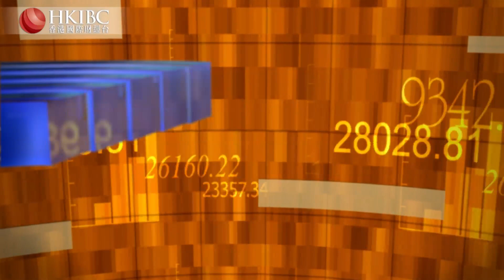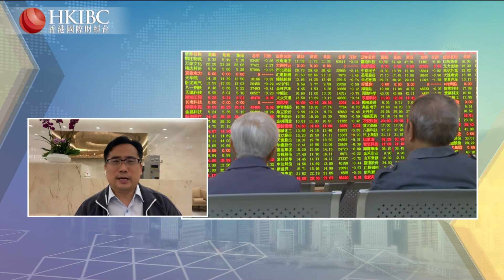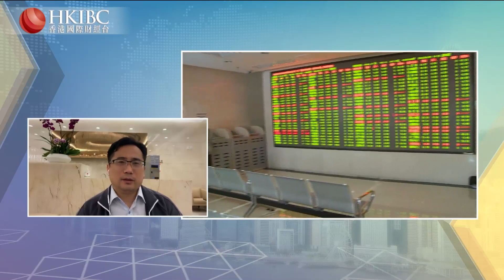「財經視界」複雜的內外環境下的中國經濟表現，能否吸引國際資本關注？@香港國際財經台